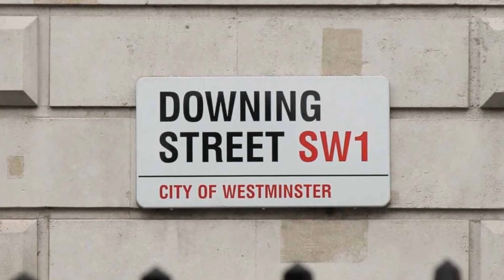The Lehmanns In London